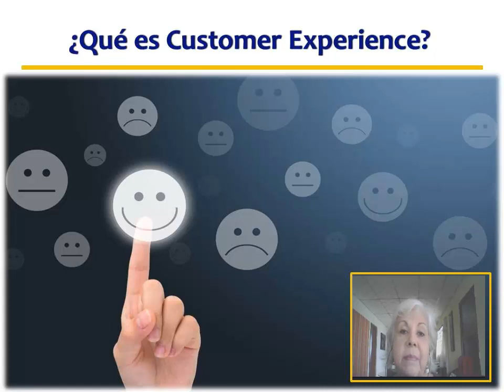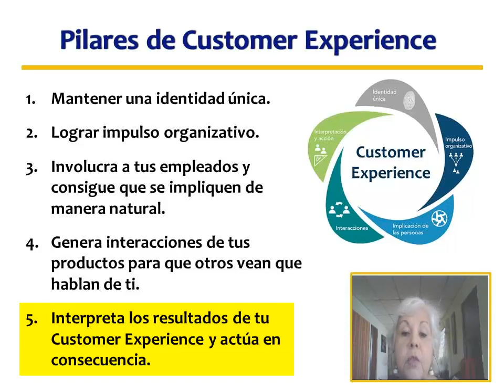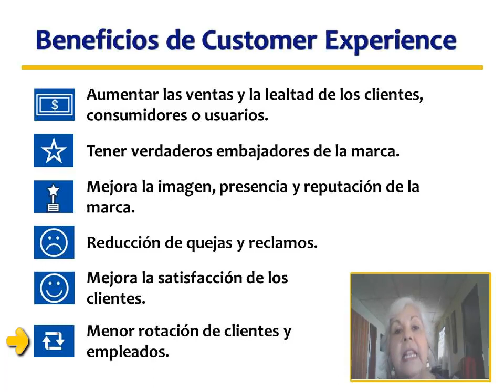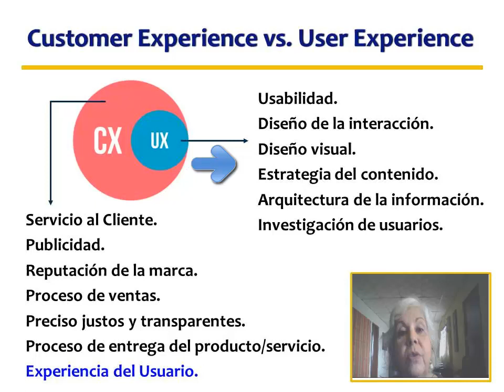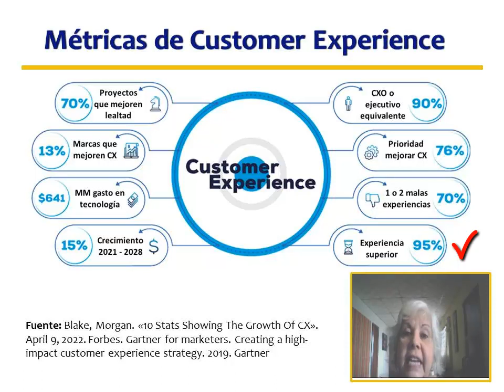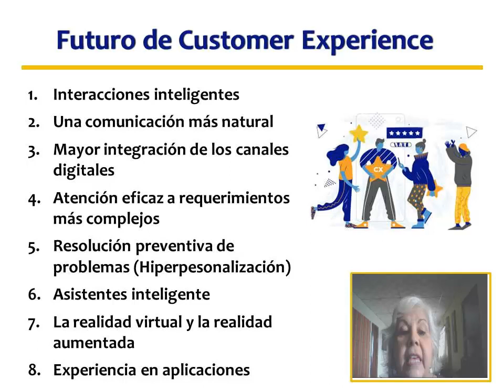Tarea final misisipi-Zenaida Loano